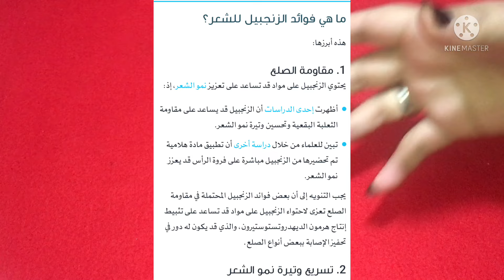كنز رباني لعلاج التساقط والشعر الخفيف والثعلبة والصلع وصفة فريدة نصر الدين مكونات مذكورة في القرآن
وَاللَه ما طَلَعَت شَمسٌ وَلا غَرُبَت
إِلّا وَحُبُّكَ مَقرونٌ بِأَنفاسي
وَلا جَلستُ إِلى قَومٍ أُحَدِّثُهُم
إِلّا وَأَنتَ حَديثي بَينَ جُلّاسي
وَلا ذَكَرتُكَ مَحزوناً وَلا فَرِحاً
إِلّا وَأَنت بِقَلبي بَينَ وِسواسي
وَلا هَمَمتُ بِشُربِ الماءِ مِن عَطَشٍ
إِلّا رَأَيتُ خَيالاً مِنكَ في الكَأسِ
وَلَو قَدَرتُ عَلى الإِتيانِ جِئتُكُم
سَعياً عَلى الوَجهِ أَو مَشياً عَلى الرَأسِ
وَيا فَتى الحَيِّ إِن غَنّيتَ لي طَرَباً
فَغَنّنّي واسِفاً مِن قَلبِكَ القاسي
مالي وَلَلناسِ كَم يَلحونَني سَفَهاً
ديني لِنَفسي وَدينُ الناسِ لِلناسِ